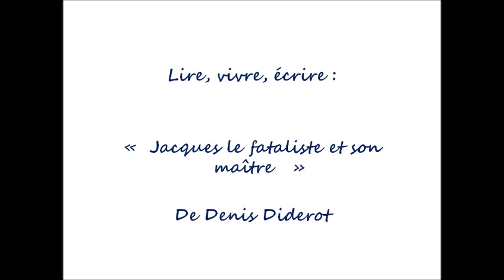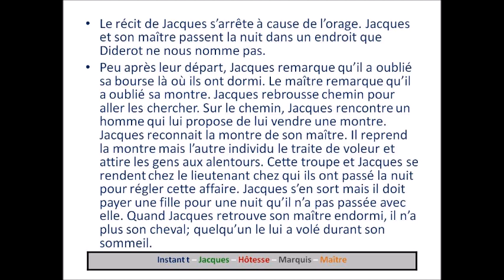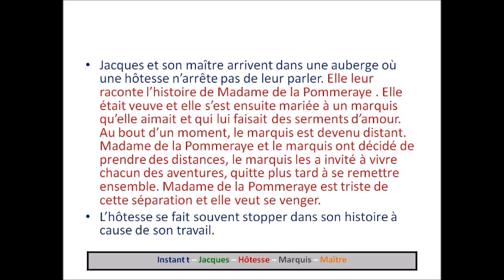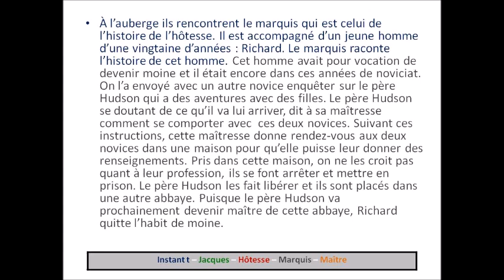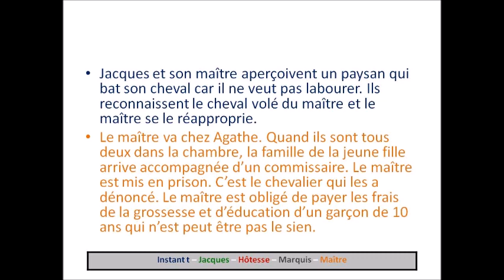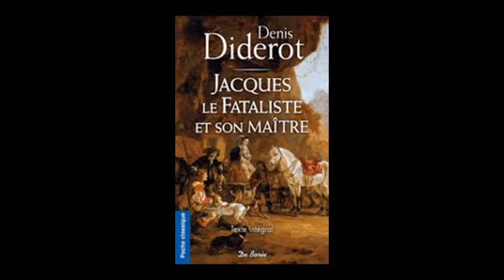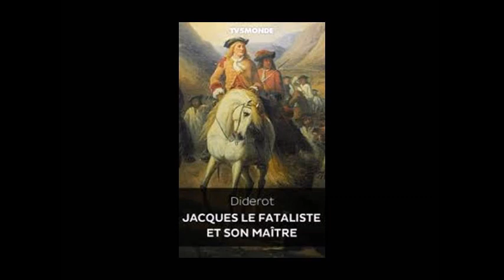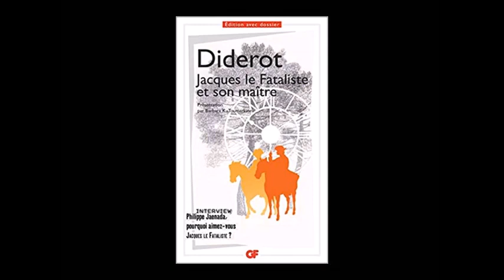"Jacques le fataliste et son maître" de Denis Diderot